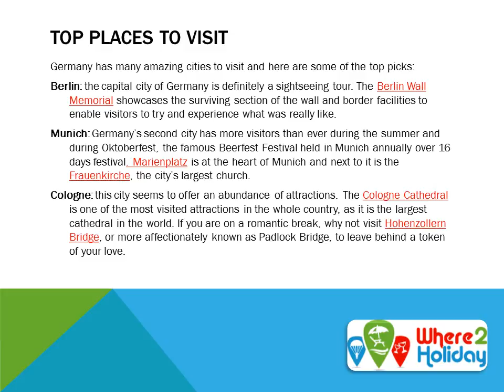Germany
Germany is in western and central Europe, ranging from the mountains of the Alps to the shores of the North Sea. It has the largest economy in the EU, has more inhabitants than anywhere else in Europe and shares borders with nine other countries. This all makes Germany stand as one of the most engaging countries in Europe with a huge personality.
The urban highlights of the country’s big cities seem to draw attention first as they are rich in history and have famous nightlife. However, the beauty of the countryside cannot be forgotten from the peaks of the Bavarian Alps to the castles of the Rhine.